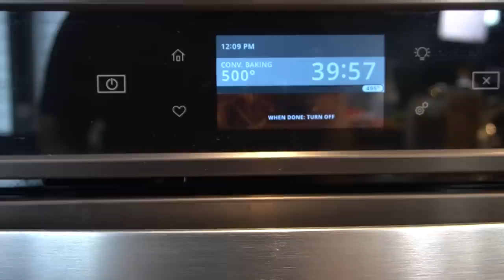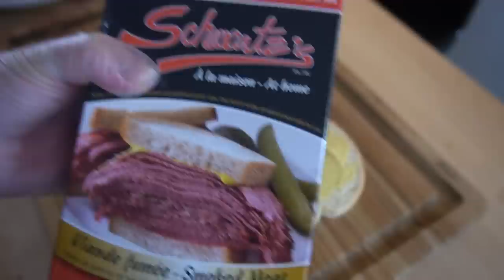I Cooked The BIGGEST CANADIAN FEAST To Welcome Home My Wife To CANADA